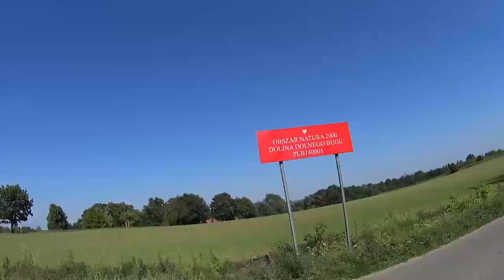Rowerem na wschód - Podlaski przełom Bugu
Objazd nadbużanki, tak to nazywam. Trasa typu króciak (jednodniowa) wzdłuż dziko biegnącej rzeki Bug. Wycieczka w stylu rekreacyjnym i turystycznym.

Trasa:
Start - Hołowczyce kierunek Zabuże na przeprawę promową.
Północna strona Bugu: Mielnik, Osłowo, Maćkowicze, Olendry, Anusin, Wólka Nadbużańska, Ogrodniki, Klekotowo, Zajęczniki, Drohiczyn, Tonkiele.
Południowa strona Bugu - Frankopol, Mogielnica, Szczeglacin, Korczew, Góry, Drażniew, Mężenin, Klimczyce, Binduga, Bużka, Mierzwice, Klepaczew, Serpelice, Borsuki i powrót do Hołowczyc.